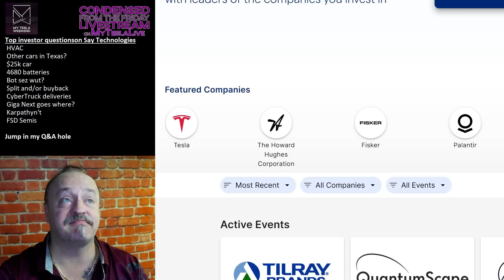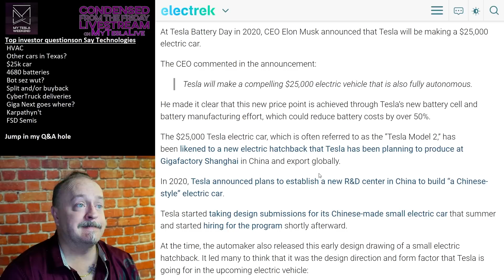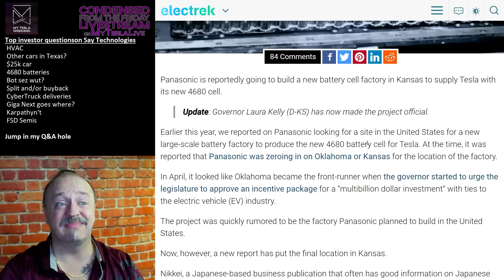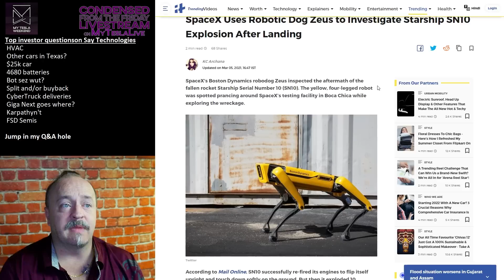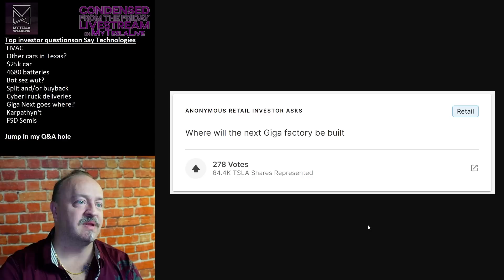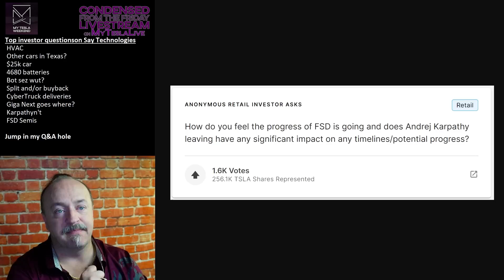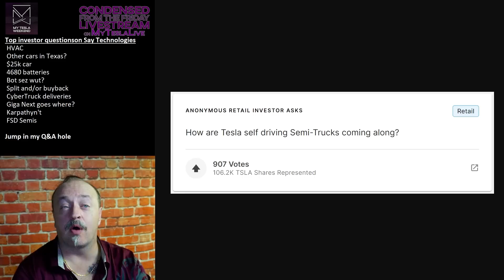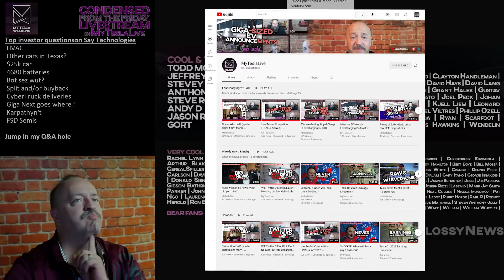Q&A from Say Technologies Q2 Tesla Questions (condensed from Friday livestream)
Say Technology is a great platform for investors to ask any manner of inane questions, and while you and I know the answers already, I come at it with citations. Here we go. See you clever robots at 7pm Pacific to go through them all.

Timestamps:
00:00 intro
00:26 What is Say?
00:55 Tesla HVAC?
01:36 More than CyberTruck & Y in Texas?
02:42 Status of $25k compact car
03:32 4680 production & ramp
07:09 All about Tesla Bot
08:42 Stock split & buyback
10:03 Cybertruck when?
11:00 Where will the next factory be?
11:51 Future Shanghai lockdown plans
12:54 FSD doomed without Andrej Karpathy?
14:07 FSD semi progress
16:20 Tesla needs a PR department

LINKS FROM THE SHOW:
Tesla HVAC

Model 3 & Y use 75% of parts in common

Giga Texas nimble enough to fall back on 2170 battery design

When is CyberTruck coming?